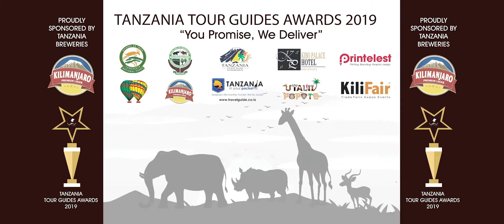Meet Mishi Mtili - The Best Female Safari Guide of Year 2019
Tanzania's Best Safari Guide of the Year 2019